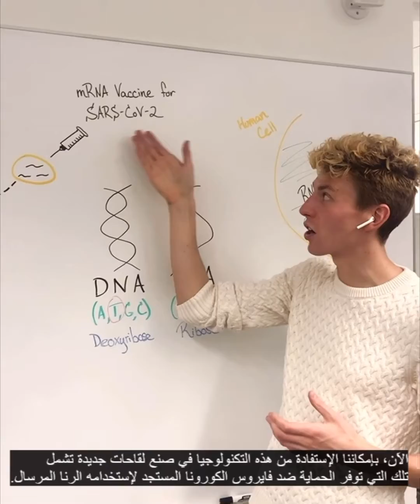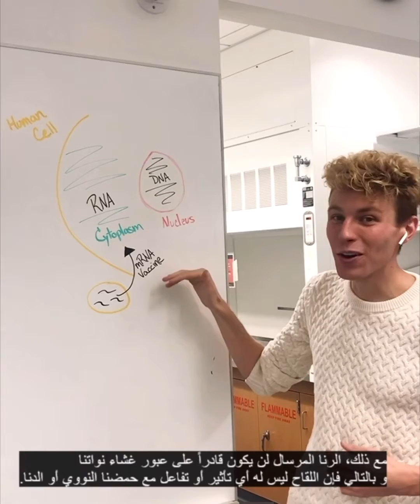لقاحات mRNA والجينوم البشري (SARS-CoV-2)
ترجمة: محمد جبريل و سلمى
الميداني